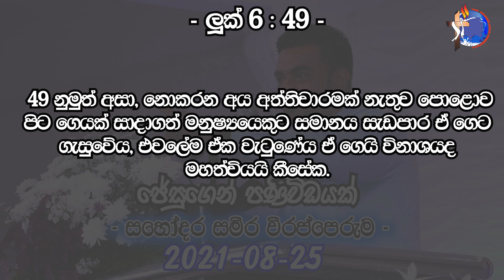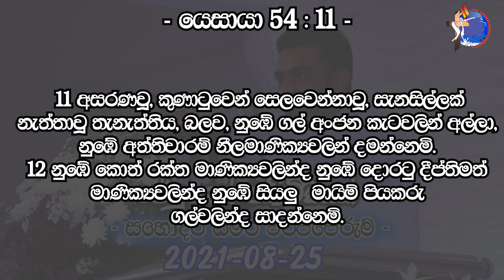ජේසුගෙන් පණිවිඩයක් 2021-08-25